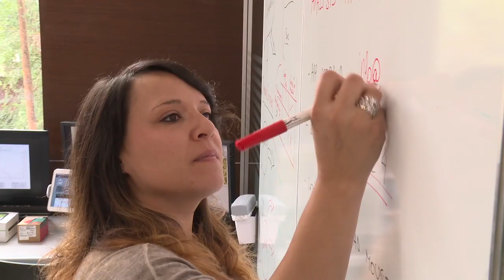Premios TICs 2017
Os presentamos las aplicaciones premiadas en la II Edición de los Premios a la Innovación Tecnológica con Fines Humanitarios

Tres innovaciones tecnológicas con interesantes fines humanitarios.